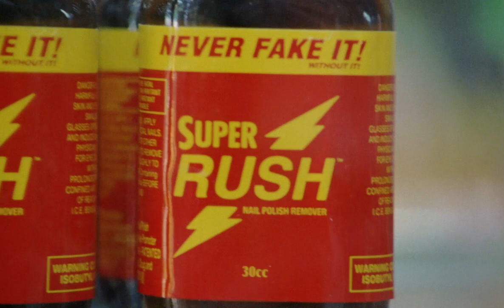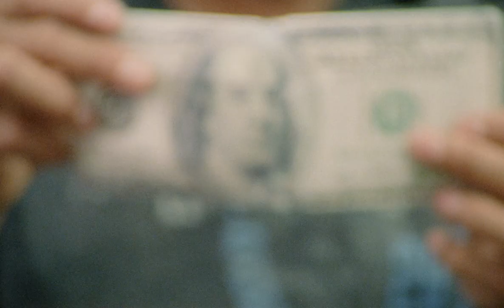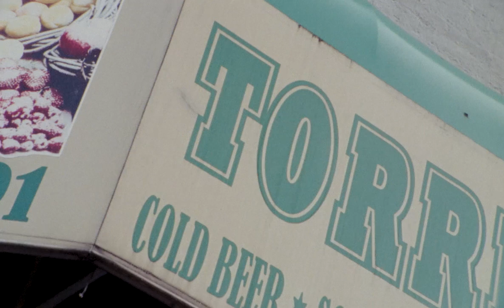Bodega Man - The Ehems (Official Music Video)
Bodega Man is The Ehems new single off their self-titled album "The Ehems". The song is an ode to the bodega men or ockys of NYC, inspired by maTs former Bodega Man, Miguel. Miguel embodied the NY spirit, a hard-working guy working his tail off day after day to make ends meet, all while serving his neighborhood. It was written during the pandemic, at a time when many businesses closed their doors, but the Bodegas kept the city alive. This is for the unsung heroes who make NYC what it is. For the chopped cheeses, Bacon Egg and Cheeses, and smiles. We love our corner stores.

Directed, Photographed, & Edited by Oliver Shahery
Produced by Gabriella Valls
Mixed by Justin Beck

Estevez Deli Corp.

LUCKY CANDY & GROCERY CORP.
918 Freeman Street, Bronx, NY, 10459

Day and Night Deli Grocery

La Villa Produce & Deli Corporation

Angelo's Deli
East Mount Eden Avenue, The Bronx, NY

Gotham 1st Ave. Gourmet Deli Corp

Chinese Hispanic Grocery
Eldridge Street, New York, NY

LA BODEGA 193
Fort George Avenue, New York, NY